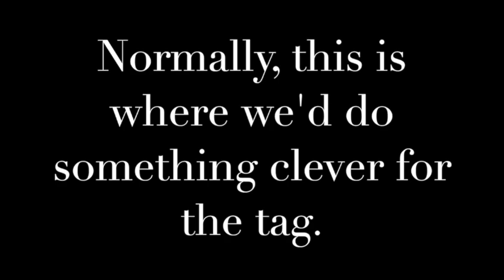Jay & Miles Review the X-Men, Episode 103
Weeks of 10/26 and 11/2/2016

In which THE CUBS WON THE WORLD SERIES AND YOU SHOULD ALL GO VOTE RIGHT NOW (and also we review some comics) (and also there's a very special musical preview at the end).

REVIEWED:
Extraordinary X-Men #15 (00:27)
Death of X #3 (04:06)
Champions #2 (briefly) (we probably won't make a habit of this) (07:39)

Discuss this video and check out our podcast (and much more)

Jay & Miles X-Plain the X-Men is 100% ad-free and listener supported!

We also have a shop full of cool things that you can obtain in exchange for legal tender!